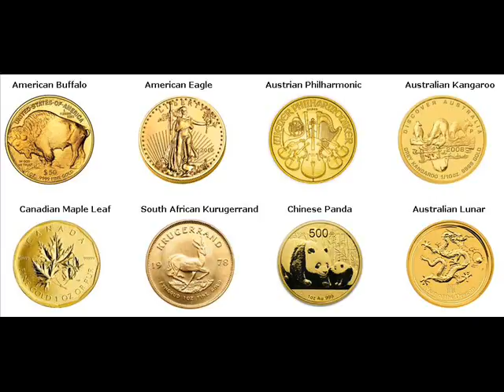Gold Coins For Sale McGregor Minnesota